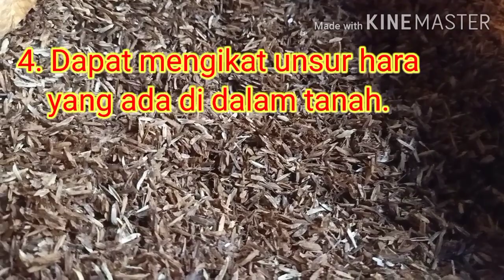Petani Perlu Tahu ; 7 Manfaat Sekam Padi Untuk Pertanian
Ya... Petani Perlu Tahu. Inilah 7 Manfaat Sekam Padi Untuk Pertanian. Sekam padi, baik sekam mentah, sekam bakar/arang sekam, sekam fermentasi maupun abu sekam sangat besar peranannya untuk mendukung pertumbuhan tanaman dengan baik.
Media Tanam Sekam Padi sangat populer di kalangan petani organik. Menyuburkan Tanah Dengan Sekam dapat dilakukan dengan ketujuh cara yang dibahas di video ini. Manfaat Arang Sekam maupun Sekam Mentah serta abu sekam dan sekam fermentasi dibahas secara singkat dan jelas.
Selamat menyaksikan.

Salam Organik...!!